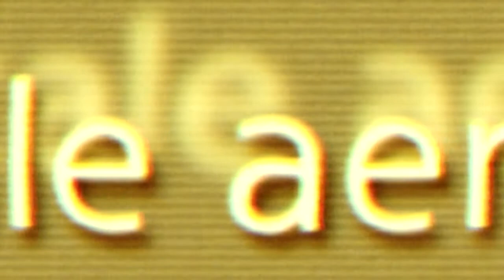AMV - Ubegajka (AKROSS Con 2013)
Editor: kebenaj
Studio: KOS
✔ Anime: Karigurashi no Arietti, Gekijouban Trigun Badlands Rumble, Evangelion 2.22, The Sky Crawlers, Mahou Shoujo Madoka Magika, Hidamari Sketch X Hoshimittsu, Eve no Jikan Gekijouban, Diebuster
Жанр: Story, Comedy, Drama, Action